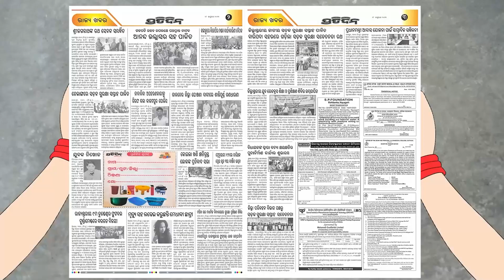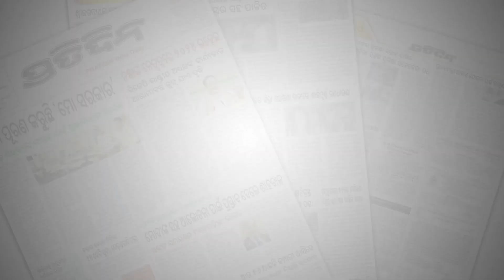ବହୁତ ଷ୍ଟ୍ରଗଲ କରି, ଗୋଲ୍ଡ ମେଡାଲ ଆଣିଲି | Annurani Brought Gold Medal for India at the Asian Games